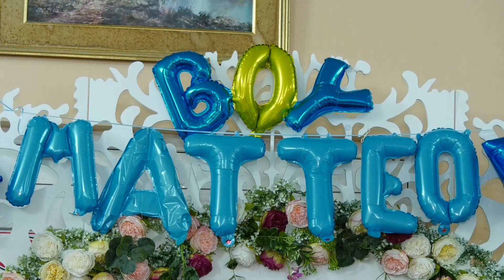Botez Matteo Dorondel partea 5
Happy Studio ODV
- Filmari Diverse Evenimente 4K FULL HD
- Foto & Video Personalizate
- Imprimari Profesionale
- Albume Personalizate
-Photo Book
- Foto Profesionale de Studio
- Sedinte Foto Evenimente